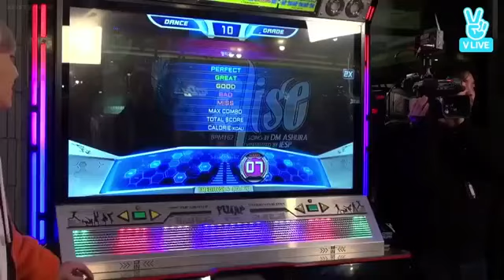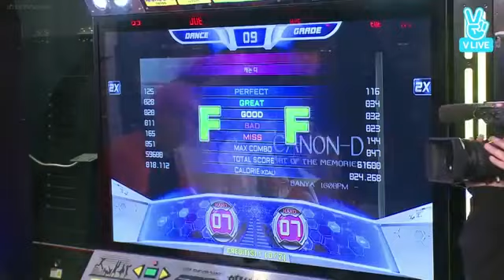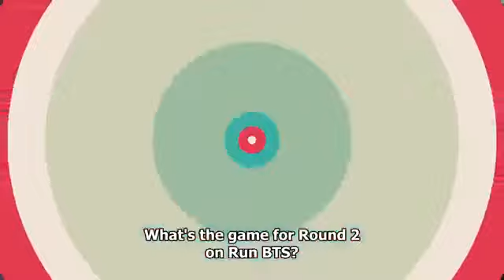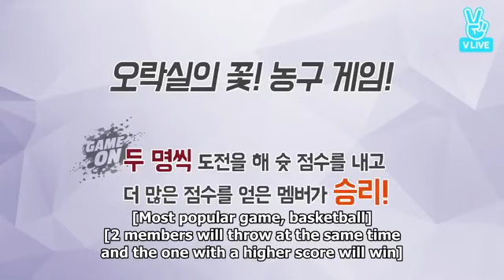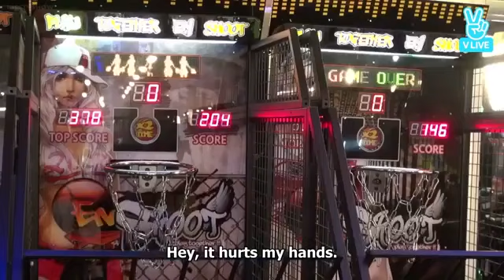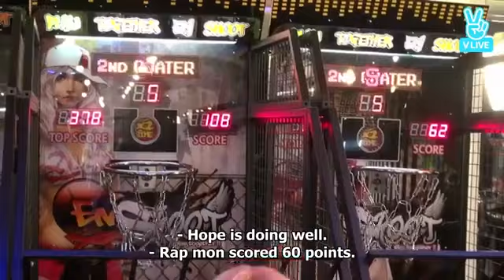Run BTS! Ep 17 Full Episode (Eng Sub)